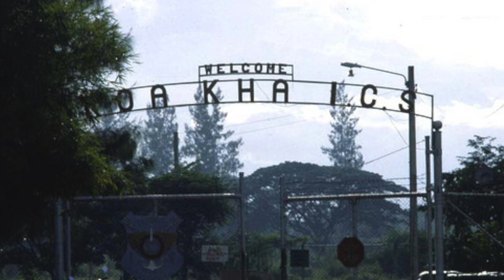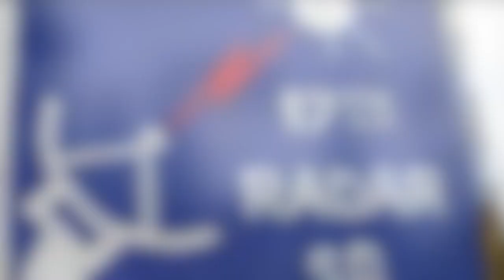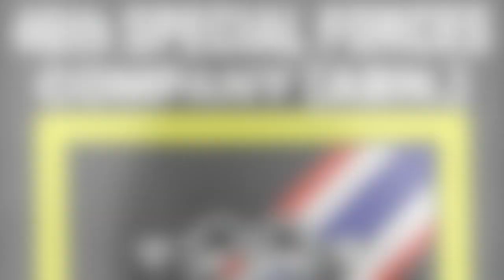"สถานีเรดาร์เกาะคา" ยุคสงครามเวียดนาม โดยศนิโรจน์ ธรรมยศ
สถานีเรดาร์เกาะคา จ.ลำปาง เป็นสถานีเรดาร์ที่ทันสมัยที่สุดแห่งหนึ่งของสหรัฐฯ ในสมัยสงครามเวียดนาม เช่นเดียวกับค่ายรามสูร

ย้อนชมคลิปฐานทัพสหรัฐฯ ในไทยช่วงสงครามเวียดนาม

"ฐานบินอุดร" ยุคสงครามเวียดนาม

"ฐานบินอุบล" ยุคสงครามเวียดนาม

"ฐานบินตาคลี" จ.นครสวรรค์ สมัยสงครามเวียดนาม

คลิป "ฐานบินโคราช" จ.นครราชสีมาในยุคสงครามเวียดนาม

คลิป "อู่ตะเภา" จ.ระยอง ฐานบิน บี-52 ในประเทศไทยยุคสงครามเวียดนาม

บทและบรรยายโดย พันเอก (พิเศษ) ศนิโรจน์ ธรรมยศ นักเขียนและนักวิเคราะห์ด้านความสัมพันธ์ระหว่างประเทศ จากมหาวิทยาลัยวิคตอเรียแห่งนครเวลลิงตัน (Victoria University of Wellington) ประเทศนิวซีแลนด์

เคยปฏิบัติภารกิจเป็นผู้สังเกตุการณ์ทางทหาร (United Nation Military Observer : UNMO) ประจำกองกำลังรักษาสันติภาพของสหประชาชาติในติมอร์ เลสเต รวมทั้งยังเคยปฏิบัติภารกิจในตำแหน่ง รองหัวหน้าส่วนประชาสัมพันธ์ ที่ค่ายสิรินธร อ.ยะรัง จ.ปัตตานี โดยมีพื้นที่รับผิดชอบใน 3 จังหวัดชายแดนภาคใต้อีกด้วย

พันเอก ศนิโรจน์ เป็นนักเขียนที่มีผลงานหนังสือจำนวน 9 เล่มคือ  "The War" เส้นทางสู่สงคราม, ยุทธการขจัดทรราชย์, สมรภูมิรบสะท้านโลกของฮิตเลอร์, ขุมกำลังสะท้านโลกของฮิตเลอร์, 8 ขุนพลของฮิตเลอร์ , มิคาเอล วิทท์มันน์ เสือรถถังไทเกอร์ของนาซี , สงครามเวียดนาม , ประวัติศาสตร์สงครามโลกครั้งที่สอง และชีวประวัติอดอล์ฟ ฮิตเลอร์

Credit ข้อมูลจากพันทิปและวิกิพีเดีย